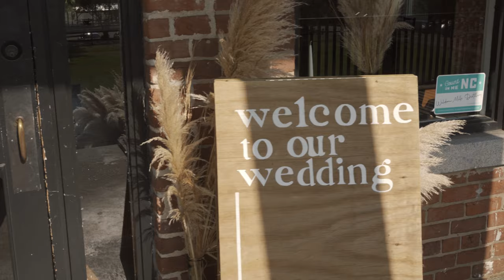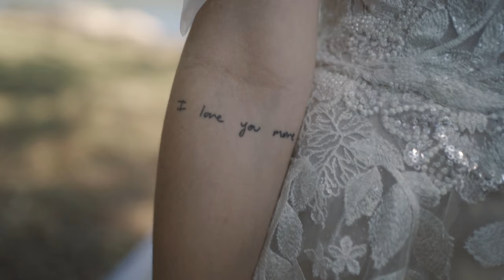Cameron & Catherine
The wedding film of Cameron and Catherine Podruchny